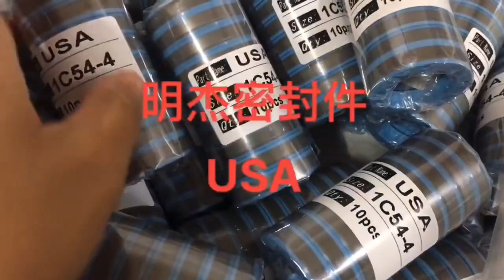hydraulic seal USA type for engineer ing machinery China Factory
XINGTAI MINGJIE SEAL CO.,LTD